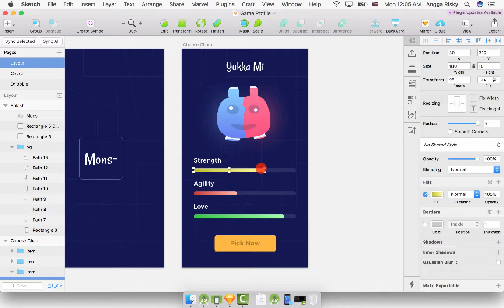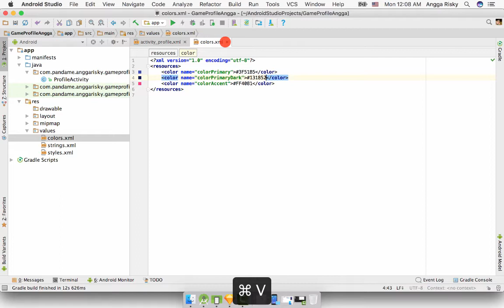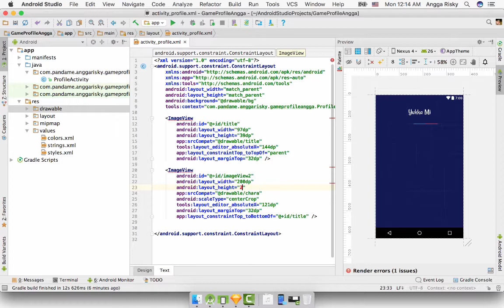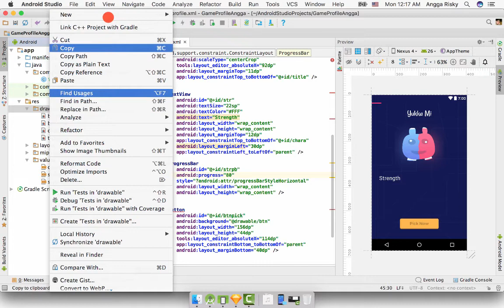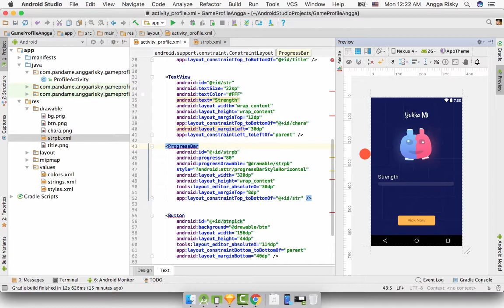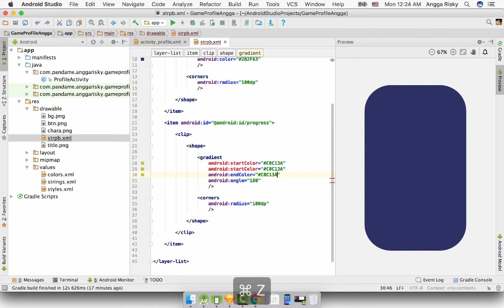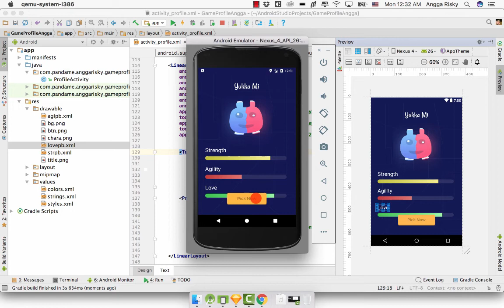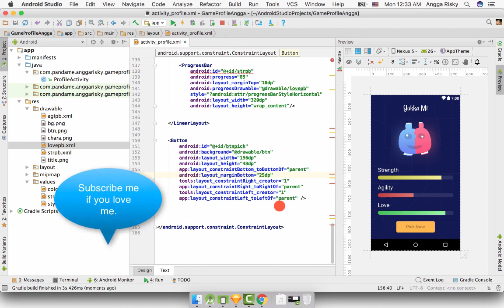Game Mobile UI Design in Android Studio Tutorial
How to design the game profile using Sketch app. After that, we will learn how to convert this design to android application using android studio with XML.

My lovely app to work:
Wireframing:

Collaborating
- Zeplin
- Abstract App

- Android Studio
- XCode